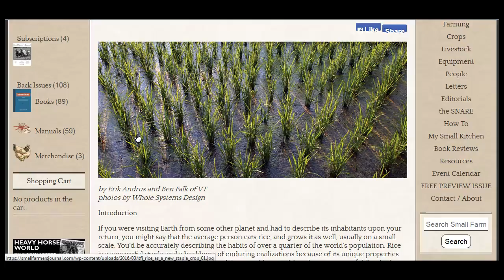Growing Rice In Cold Climates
Great story about growing wild rice varieties in cold climates.